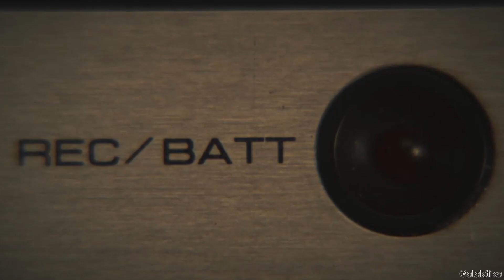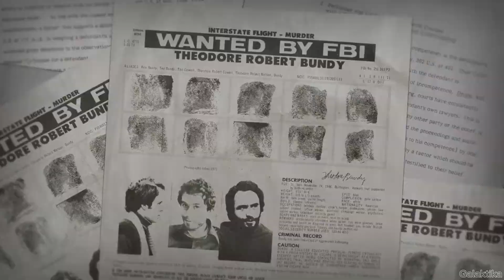Conversations with a Killer: The Ted Bundy Tapes: Season 1Trailer ( Стрічки Теда Банді )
📢📢📢Documentary: " Conversations with a Killer: The Ted Bundy Tapes: Season 1 " 📢📢📢

▼Ratings: 7.7%✮✮✮
▼Release Date: ►January 24, 2019◄
▼Country: USA
▼Genre: Documentary, Biography, Crime, History
▼Creators: Joe Berlinger
▼This show is: Investigative
▼Network: Netflix
▼Certificate: TV-16+✅
📽Starring: Steven Miko, Robert D. Keppel, Kathleen McChesney, Ward Lucas, Hugh Aynesworth

◯ Description :
Present-day interviews, archival footage and audio recordings made on death row form a searing portrait of notorious serial killer Ted Bundy.

⚡️Episodes: 🍿🎬

✦ Episode 1 of Season 1. Handsome Devil.
Two journalists set out to get the definitive story of infamous serial killer Ted Bundy, as told by the man himself.

✦ Episode 2 of Season 1. One of Us.
As investigators search for a suspect in the string of brutal murders near Seattle, a woman manages to escape the killer's clutches in Utah.

✦ Episode 3 of Season 1. Not My Turn to Watch Him.
Following several brazen escapes, Bundy flees to Florida, where he unleashes a wave of atrocities. Also, a simple traffic stop spawns a mystery.

✦ Episode 4 of Season 1. Burn Bundy Burn.
Bundy's double-murder trial transforms into a bizarre circus with an unhinged ringleader. Later, the accused makes a last-ditch effort to stay alive.